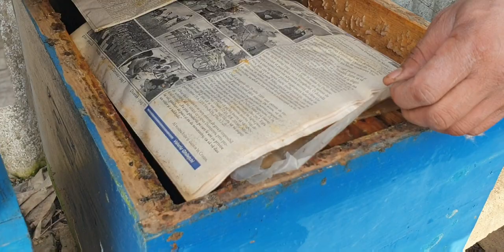Ce lucrări a facut. În vizită la Denis Botezatu.